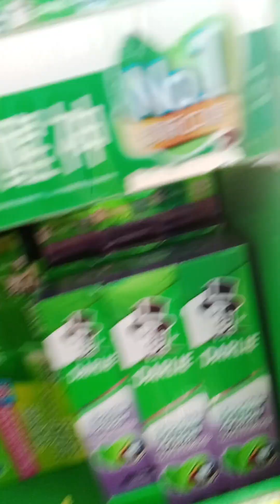bili ng pagkain @pinaybisayaofwhk2023